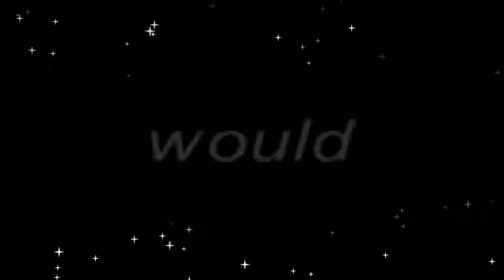INSPIRATION FOR TODAY 6 | BE INSPIRED | MOTIVATION | POSITIVE THINKING | LOVE | LIFE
SHARE WHAT YOU WANT TO GET